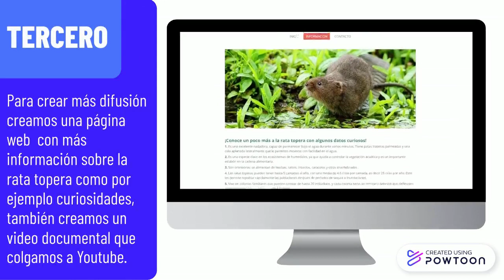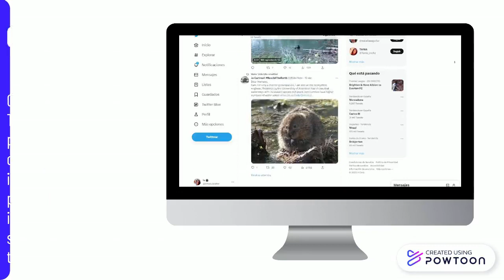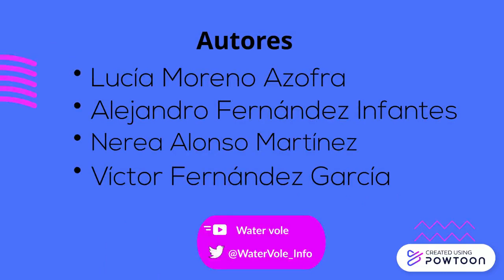Video Chat Web Demo